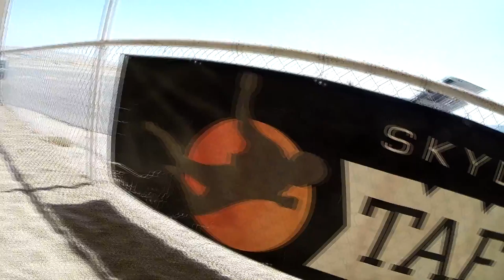Alexandria Cole Skydive Taft.